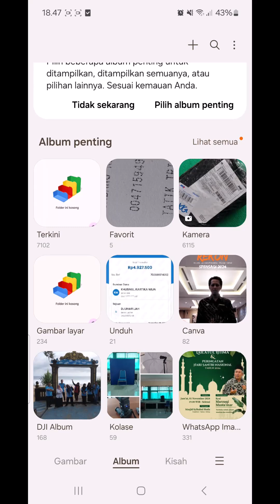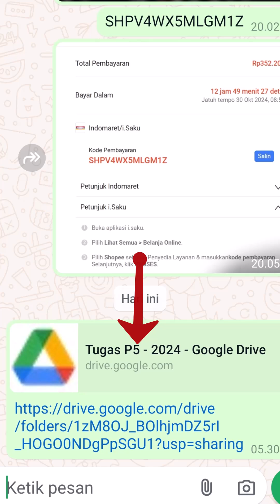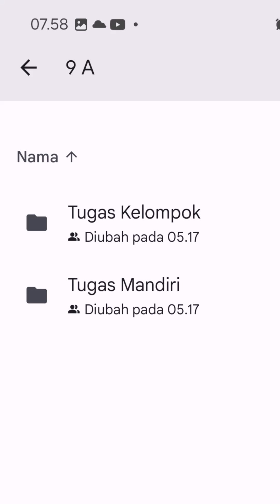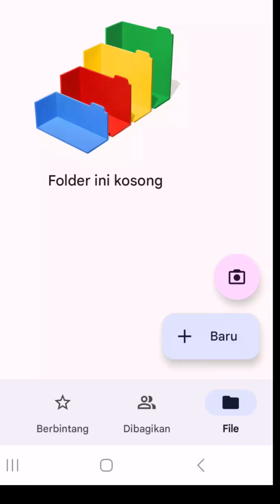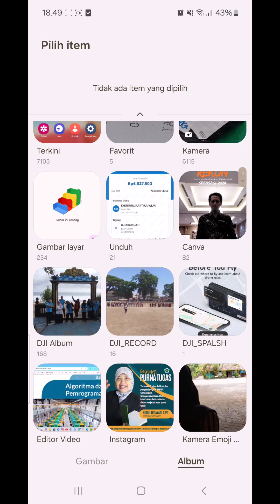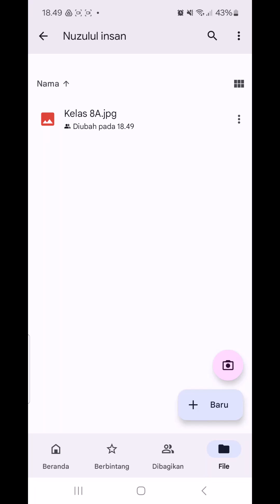Panduan upload file tugas ke google drive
cara upload file tugas P5 ke google drive